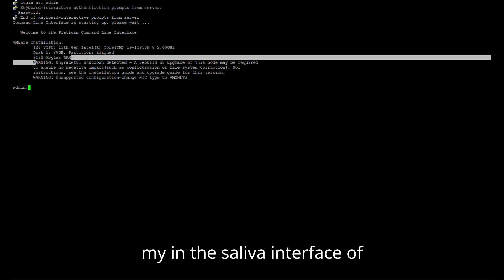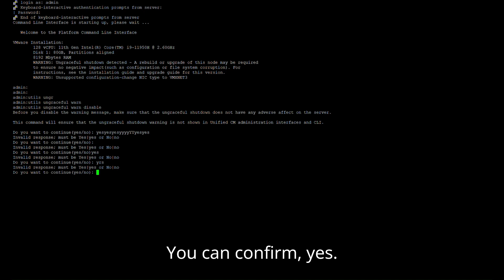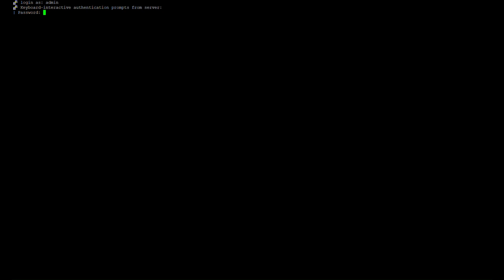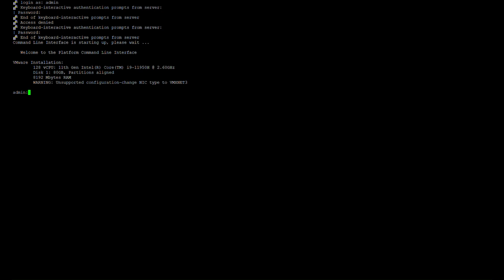Remove the Ungraceful shutdown Warning - Cisco CUCM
In this video, we describe how to remove the Ungraceful shutdown Warning on Cisco Unified Communication Manager (CUCM). This same procedure could be applied also on Cisco Unity Connection (CUC) and IM&P Server.

CLI Command: "utils ungraceful warn disable"

If you don't find this command on your CLI interface, install the following COP File on your server:
"ciscocm.add_utils_ungraceful_warn_disable_v1.0.k4.cop.sha512"